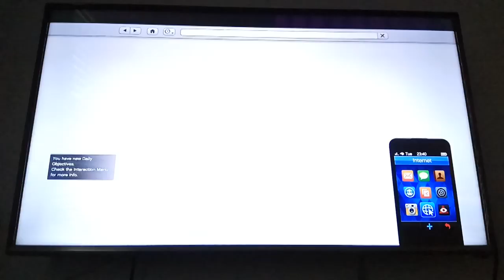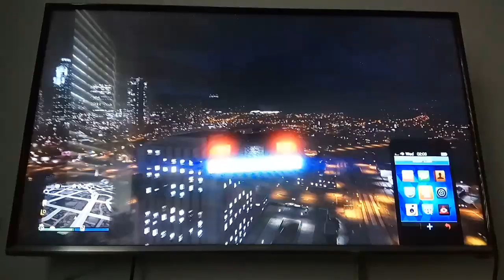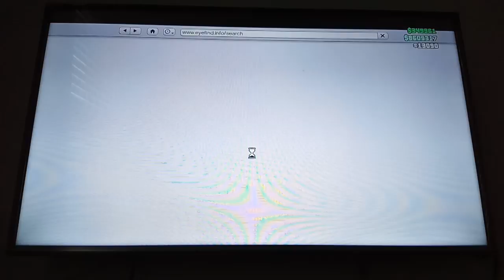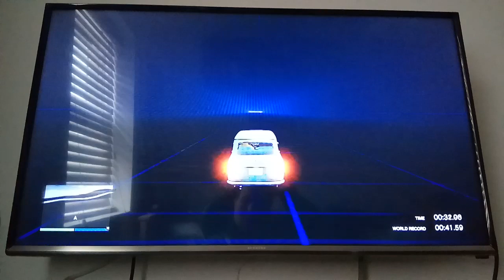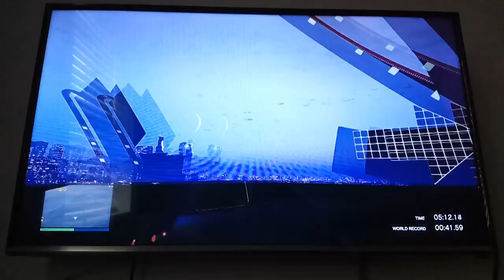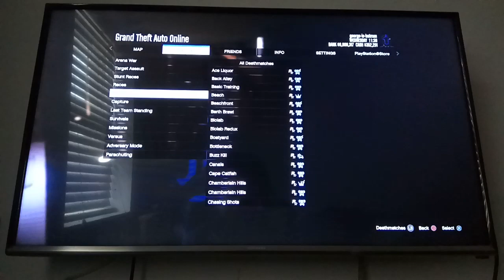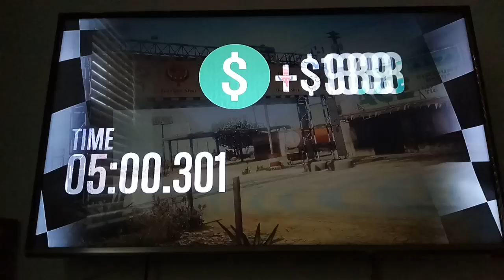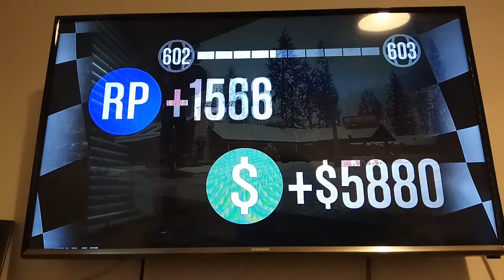Another episode of the gaming weekend series